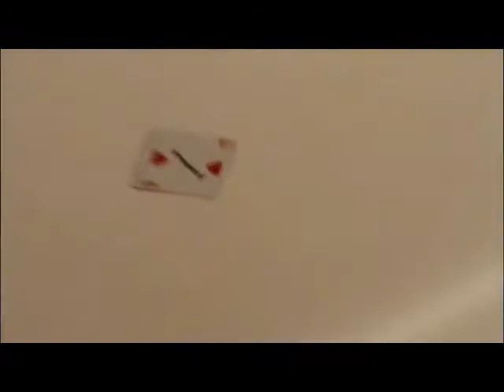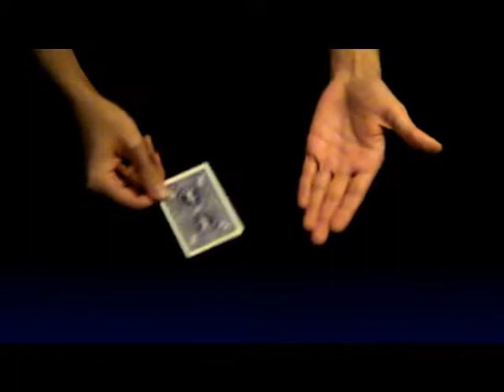Magic Tube - Legerdemain Magic UK